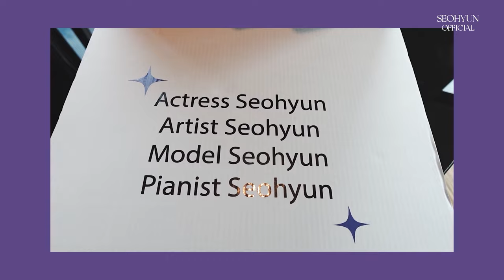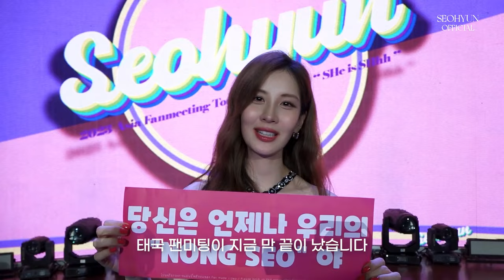SEOHYUN Fan Meeting Vlog In Bangkok